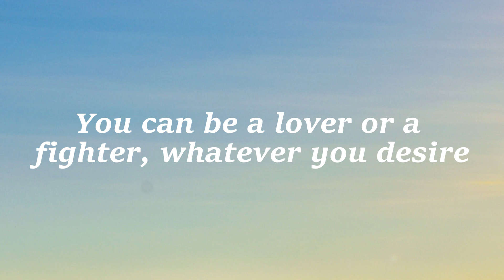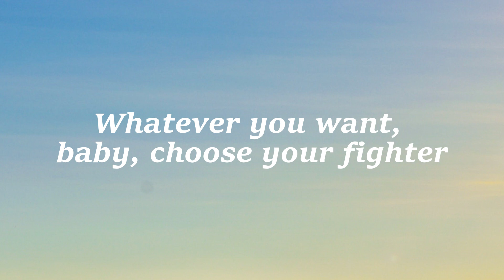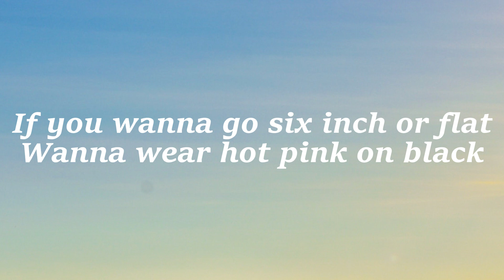Ava Max - Choose Your Fighter (Lyrics)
You can be a lover or a fighter, whatever you desire
Life is like a runway and you're the designer
Wings of a butterfly, eyes of a tiger
Whatever you want, baby, choose your fighter

I know this world can be a little
Confusing, no walk in the park
But I can help you solve the riddle
You're perfect as you are

If you wanna break out of the box
Wanna call all of the shots
If you wanna be sweet over soft
Then, go off
If you wanna go six inch or flat
Wanna wear hot pink on black
Don't let anybody tell you that you can't
'Cause you can

Choose your fighter
Choose your fighter

A pretty knight in shining diamonds
A beauty queen in camouflage
Is giving thunder or lightning
When you give it all you got

If you wanna be sweet or be soft
Then, go off
'Cause you can

Wings of a butterfly, eyes of a tiger (Oh, oh, ooh)

(Woah, woah)
Choose your fighter
(Ooh)
Choose your fighter